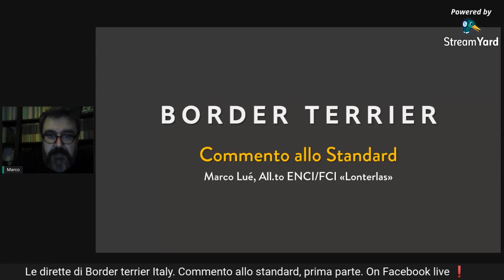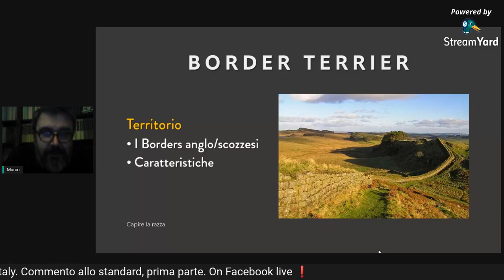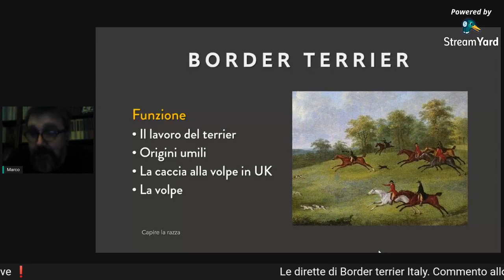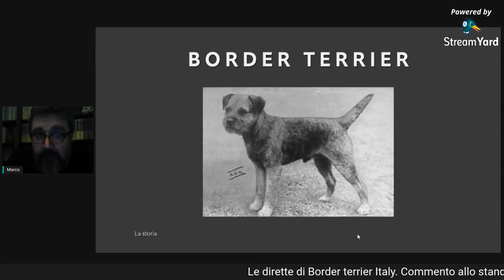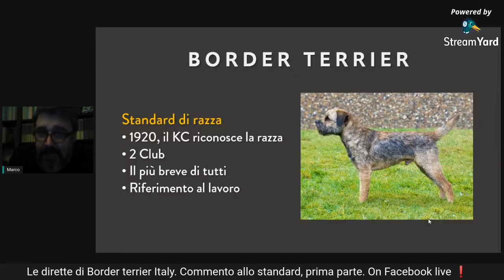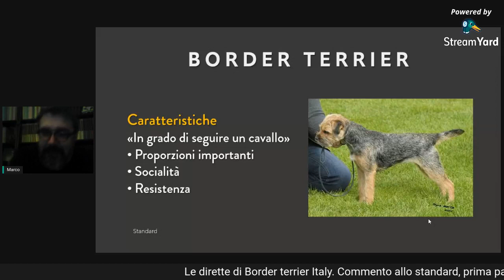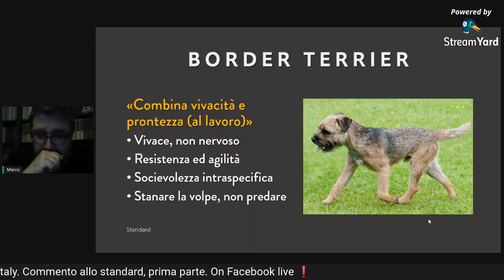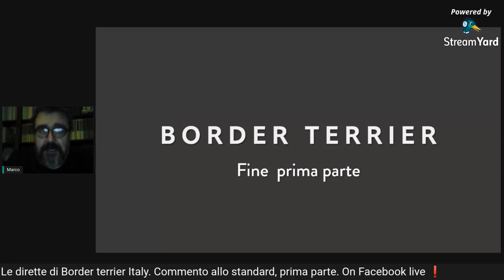Border terrier, Commento allo Standard di razza 1° modulo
Marco Luè, titolare dell'allevamento riconosciuto ENCI FCI "Lonterlas", affronta il commento allo standard del border terrier.
Modulo 1/6: Origini della razza, territorio, funzione. "Apriamo" lo standard di razza".